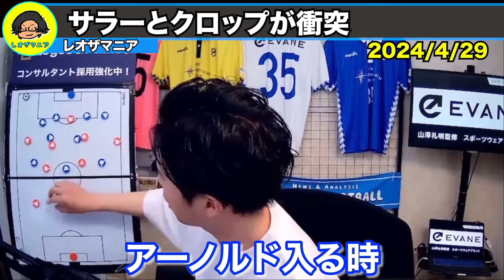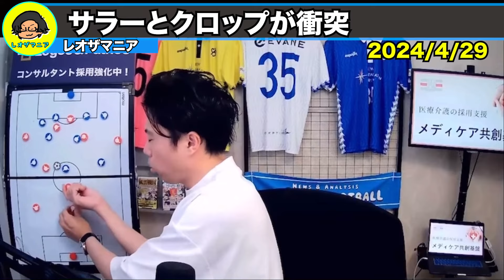サラーとクロップ監督の口論の理由が判明！【レオザ切り抜き】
アーセナルvsシティ優勝争い考察＆欧州🆑決勝カード予想 etc【レオザのサッカートーク】

シュワーボ東京の体験入団・セレクションはこちら